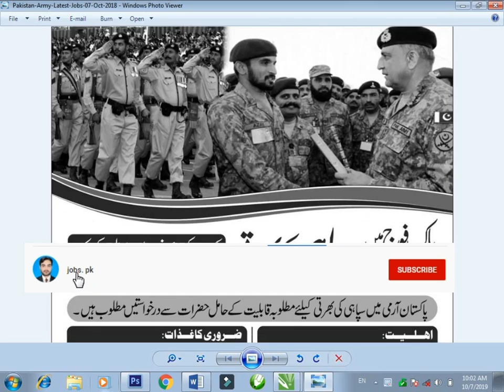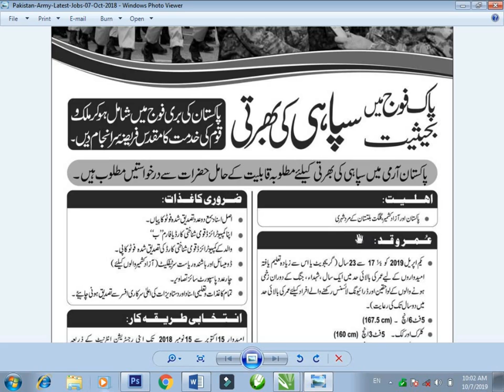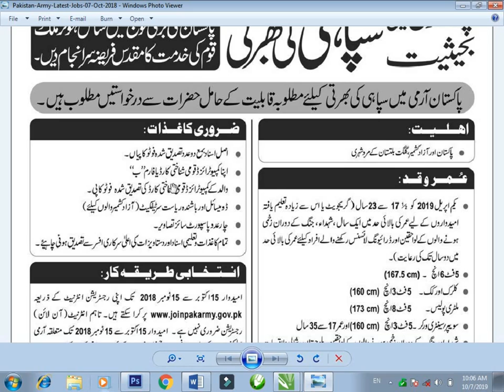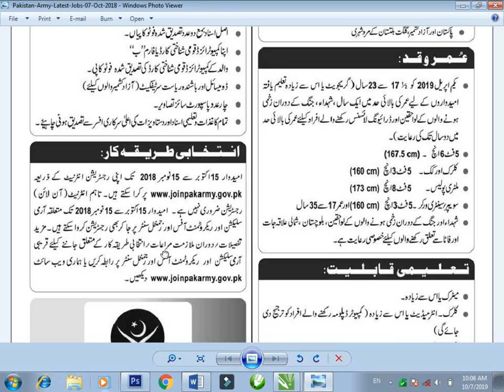Pakistan army ma سپاہی کی بھرتی from online 15 Oct 2019 to 15 Nov 2019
so easy online will be doing apply